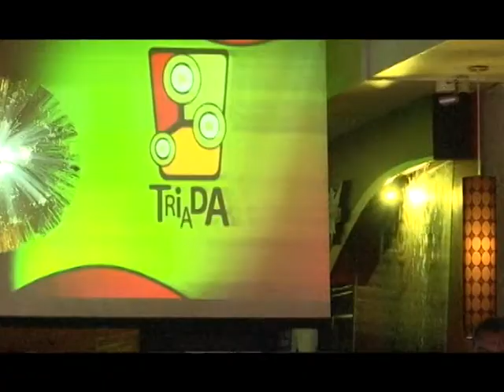RESTAURANTE TRIADA CON TODO EL GUSTO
PRESENTACIÓN DE NUEVA CARTA Y 6º ANIVERSARIO DEL RESTAURANTE TRIADA DE MEDELLÍN. SEPTIEMBRE 2011.